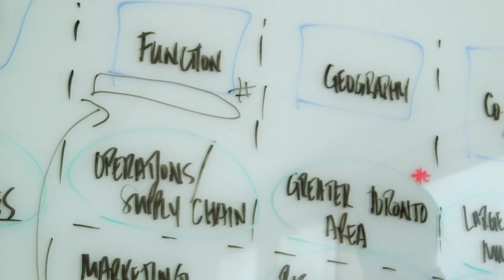The Ivey HBA Experience: Career Management and Student Life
Learn more about Ivey's Career Management services and the extracurricular activities available to students at Ivey.